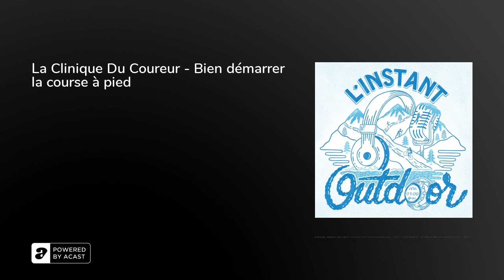La Clinique Du Coureur - Bien démarrer la course à pied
Comment bien démarrer la course à pied ?

Tellement de coureur se blesse chaque année que démarrer et durer sans se blesser relève presque du miracle...

Pourtant, avec quelques conseils simples il est possible d'y arriver !

Florence Morisseau, kiné et formatrice pour la clinique du coureur vous donne ses meilleurs conseils pour arriver à débuter correctement et garder la flamme sans se blesser !

Bonne écoute ;-)